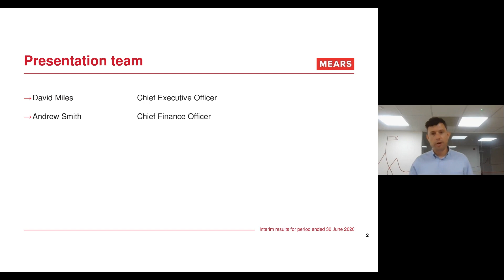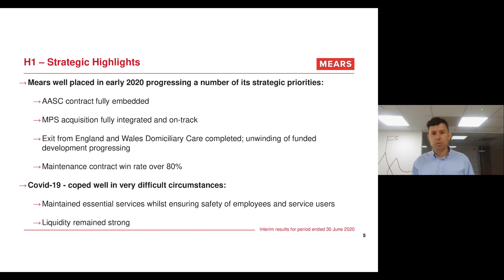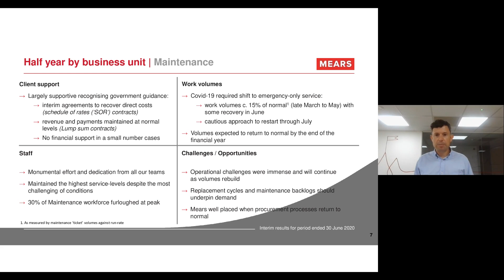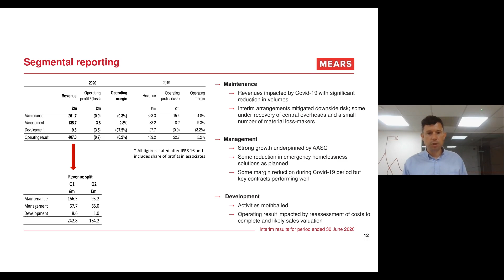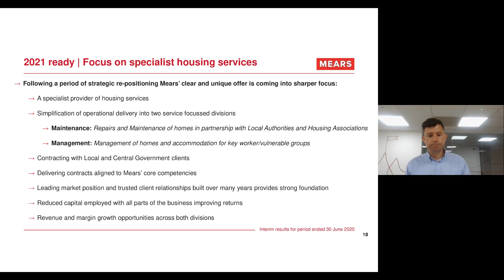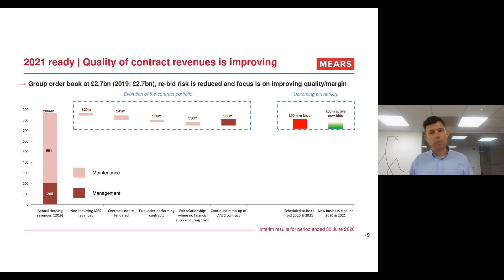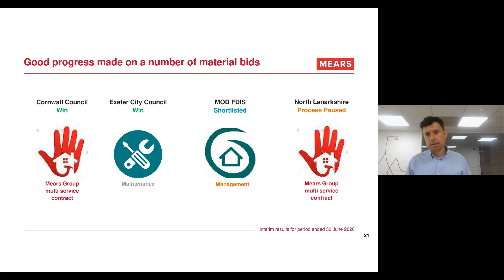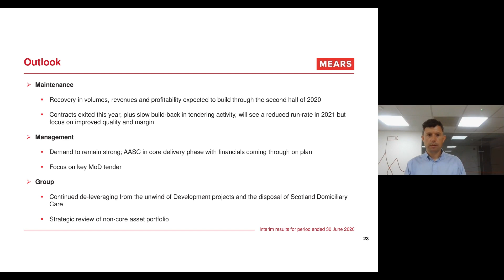MEARS GROUP PLC - Interim results for the period ended 30th June 2020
To be informed of all MEARS GROUP PLC's upcoming presentations, register at InvestorMeetCompany